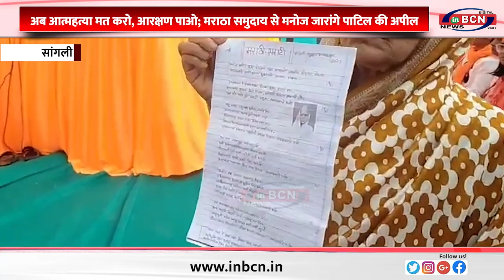अब आत्महत्या मत करो, आरक्षण पाओ; मराठा समुदाय से मनोज जारांगे पाटिल की अपील ... INBCN NEWS